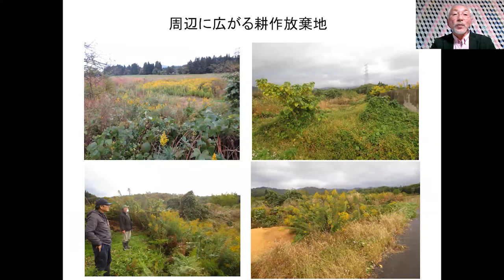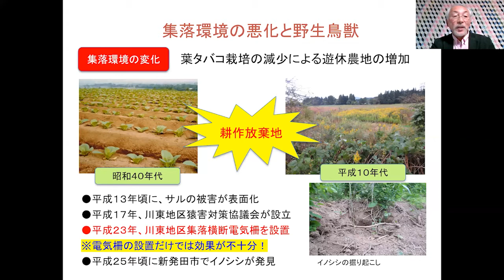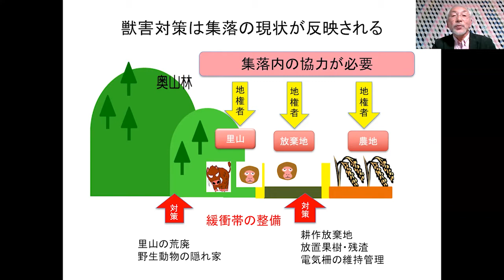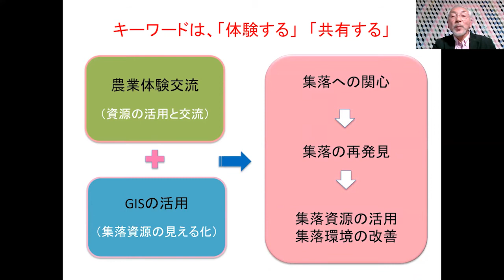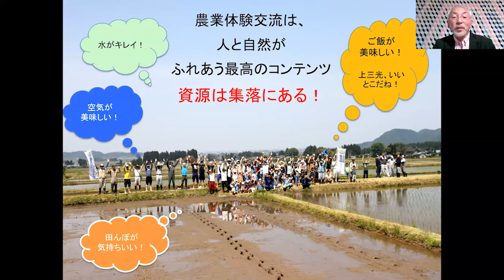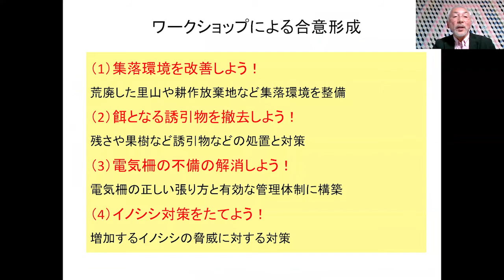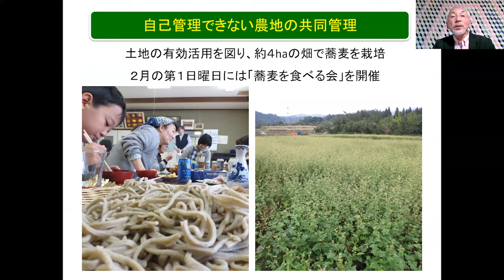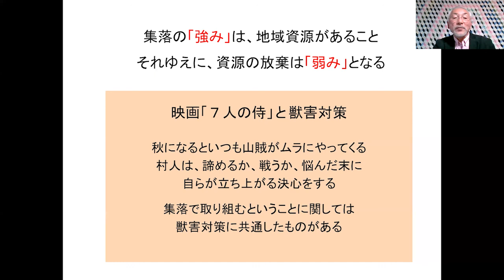体験と共有から始まった集落ぐるみの獣害対策～集落資源の活用と環境の改善で集落を再生～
新型コロナウイルス感染症の状況を鑑み、第８回全国鳥獣被害対策サミットの開催を中止とし、動画掲載の方法に変更いたしました。
第8回全国鳥獣被害対策サミットは「効果的な鳥獣被害対策は連携と共有から～持続可能な農村の未来を考える～」というテーマです。
ここでは、テーマに即した基調講演及び全国の取組を紹介します。

全国の鳥獣被害対策の事例講演 取組事例紹介①
講演者：小柳 繁 氏（上三光清流の会）